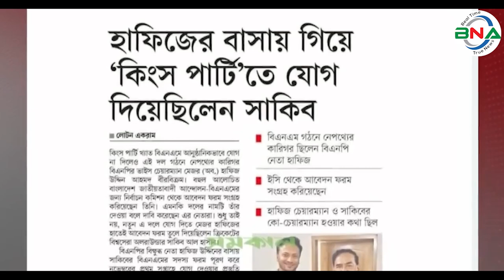বিএনএম’র কারিগর ছিলেন বিএনপির ভাইস চেয়ারম্যান হাফিজ! | bnm | sakib | Hafizuddin Ahmed | bnanews24